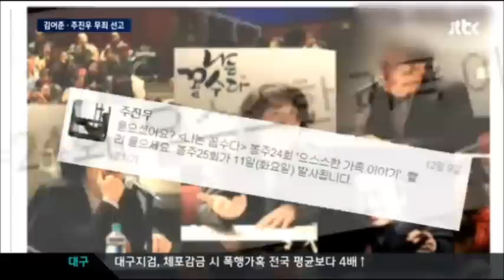김어준, 주진우 무죄 선고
'나꼼수' 김어준·주진우 무죄 선고..."상식의 눈높이 지켜" [JTBC 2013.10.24]

고 박정희 전 대통령과 아들 지만 씨에 대해 허위사실을 공표한 혐의로 국민참여재판을 받은 인터넷 방송 '나는 꼼수다'의 주진우, 김어준 씨에게 법원이 무죄를 선고 했습니다.